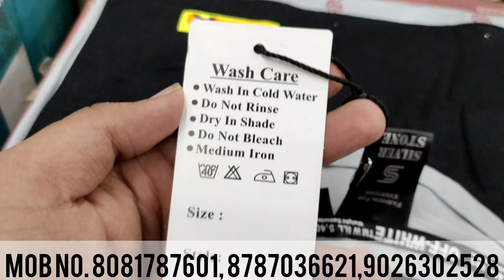Rs.75, T-Shirt Special Variety/Sanjeev Collection Kanpur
SANJEEV COLLECTION
KANPUR

SWIFT SHIRTS
GIRLS WEAR

MANUFACTURER AND WHOLESELLER OF ALL KINDS OF READYMADE GARMENTS- (Men's, Ladies, Boys and Girls under one roof

 MANUFACTURER OF-:

SANJEEV (Shirts,Jeans, Trousers, Coat Suit, Blazer, Men's Woolen)

SURESH (Gowns, Crop tops, Salwaar Suit, Gharara, Sharara, Bridal Wear)

NARESH (Girls wear ,Ladies Woolen)

YOGESH (Kurti, plazo set, maxi, plazo, legging, jegging, Tops, Ladies Jeans T-shirts, Baba Suit, lower, track Suit, shorts,lycra Shirts)

Address-: J- 7to14, I- 4to9,Lower Ground,Super Hamraj,Cooperganj, Bansmandi,
 kanpur
 Uttar Pradesh,
India.

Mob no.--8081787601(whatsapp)